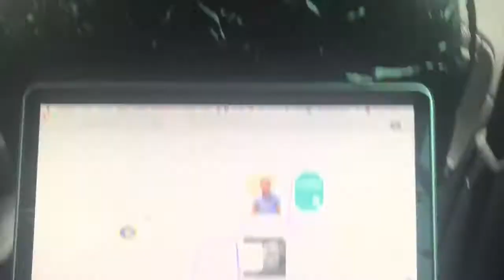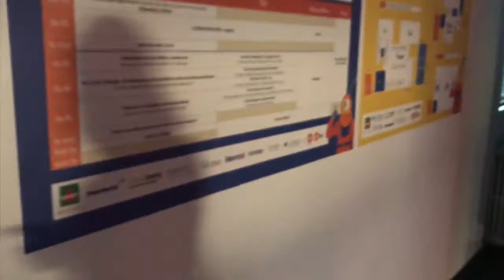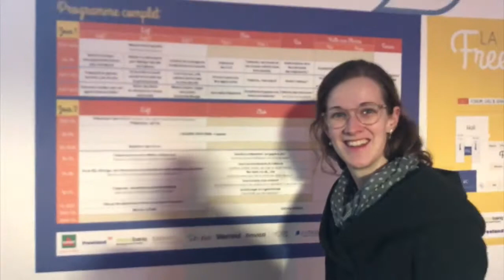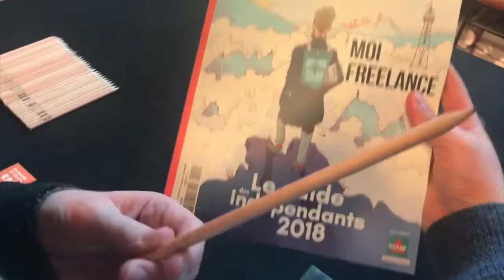FREELANCE FAIR 2018 : J'ANIME UN ATELIER | Vlog #90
Durant cette session, nous t'apporterons de la clarté pour développer une activité prospère.

RÉSUMÉ

Pour cette année 2018, j'ai eu l'honneur d'animé un atelier lors du Freelance Fair 2018 sur le sujet de la Marque Personelle.

L'objectif pour moi, c'est de grandir petit à petit et devenir au final un grand conférencier qui partage mes expériences et mes connaissances avec des milliers de personnes.

C'était une opportunité pour faire des connaissances et me faire connaître.

QUI EST LING-EN HSIA ?

Ling-en Hsia est consultant et formateur en communication digitale.
Il est l'auteur du livre Le Guide du Blogueur (Eyrolles). A travers son blog/podcast/chaîne YouTube, il a aidé des dizaines de milliers de personnes.
Actuellement, Ling-en vit à Paris avec son épouse Marina.

LE LIVRE

Edité par Eyrolles, Le Guide du Blogueur a pour objectif d'aider le débutant à développer un business sur le web à partir d'un blog. Pas besoin d'être un expert de l'informatique ou avoir des économies pour se lancer ! Ce livre passe en revue toutes les bases qu'il faut connaître pour réussir, écrit sur un ton abordable et avec la participation de 26 contributeurs.

MEETUP

Ling-en organise chaque mois 1 événement à Paris pour aider les solopreneurs dans leur activité et les aider à networker. Rejoignez cette communauté de passionnés

TRAVAILLEZ AVEC LING-EN (entreprises)

Vous êtes une entreprise et vous souhaitez travailler avec moi ? Voici une liste des différentes prestations que j'offre

TRAVAILLEZ AVEC LING-EN (entrepreneurs individuels)

Vous souhaitez être accompagné lors de sessions de coaching individuel ?

PODCAST

Le podcast Solopreneur, c'est des conseils où Ling-en va dans le fond des choses et raconte aussi les coulisses de son business